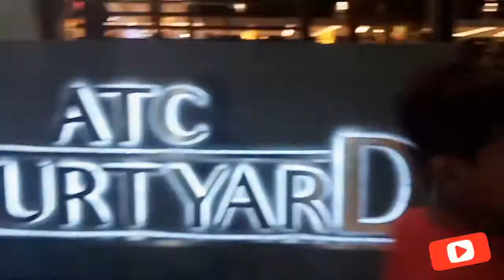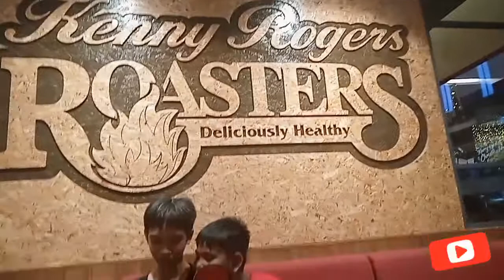Dinner @KennyRogers, Sto.Tomas, Batangas | ATC Courtyard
Tunay ngang walang tutumbas sa saya kapag pamilya ang kasama, Familyislove talaga. At manatili ang pag-ibig at pagmamahalan sa isa't isa habang nabubuhay familyisforever. Wala mang mamahaling regalo ngunit ang pamilyang binuklod NG pag-ibig ay higit pa sa anumang kayamanan sa mundo.